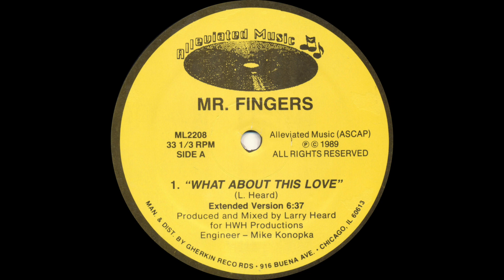Mr. Fingers - What About This Love (Extended Version)